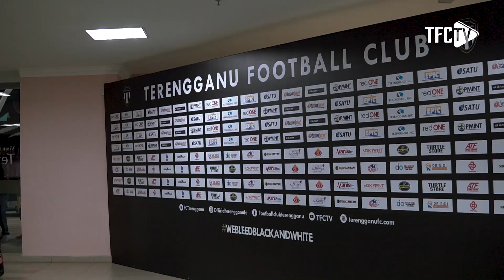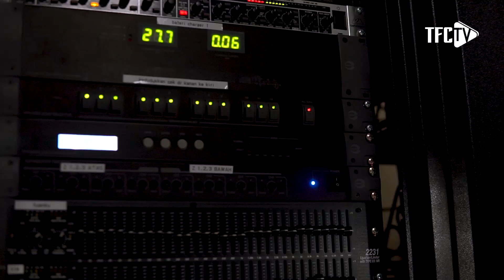inside SSMZA | TERENGGANU FC vs SELANGOR FA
🎥 TFCTV : Inside view from SSMZA 🏳️🏴
Terengganu FC vs Selangor FA 3-3